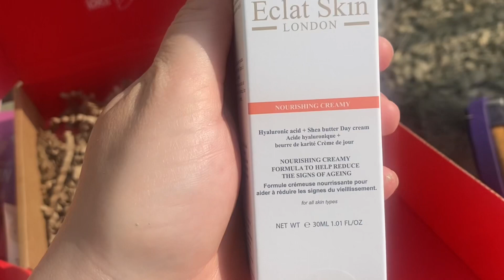This months subscription box. // Beauty Box